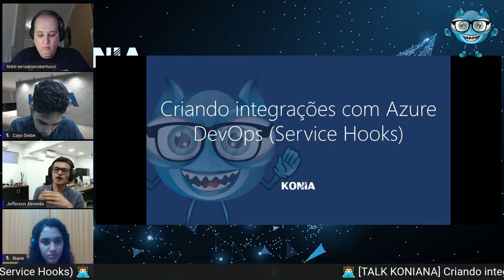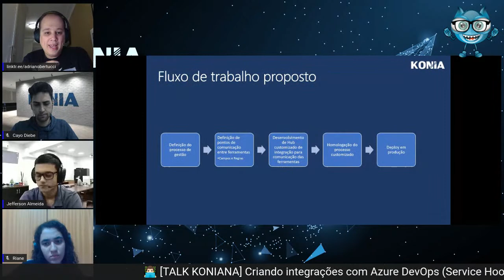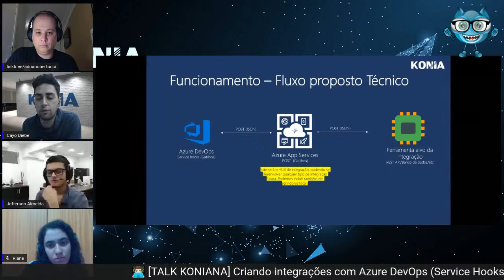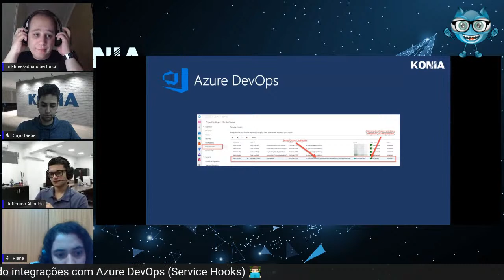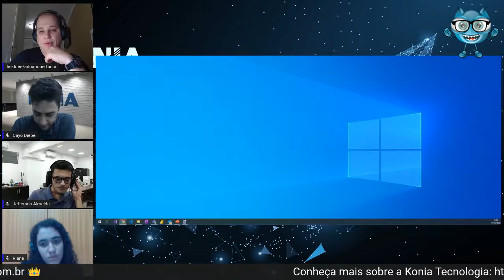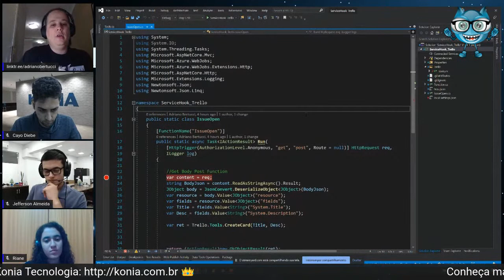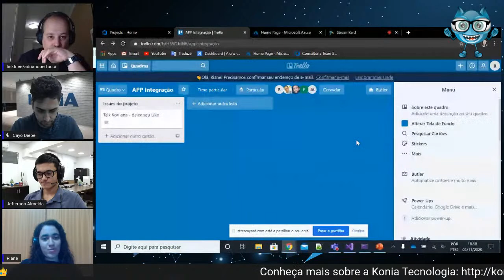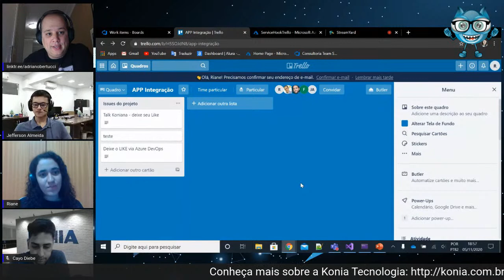Criando integrações com Azure DevOps (Service Hooks)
Esperamos você!!!